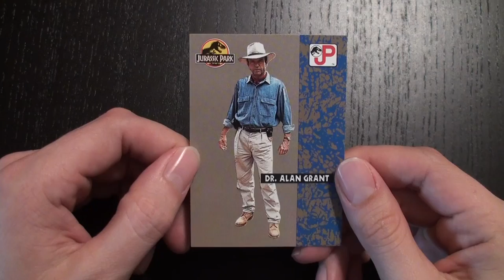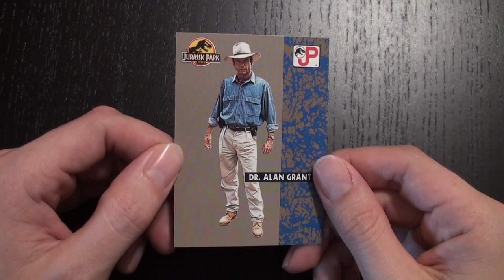Jurassic Park Topps Trading Cards 019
Keep up at!

In this article Sam Neill clarifies that he wasn't offered the part of Elrond in this, BUT on the Lord of the Rings commentary, PJ says Sam Neill was a choice for the role.